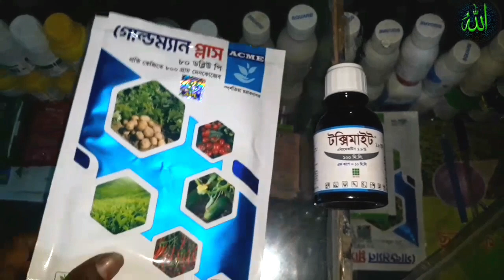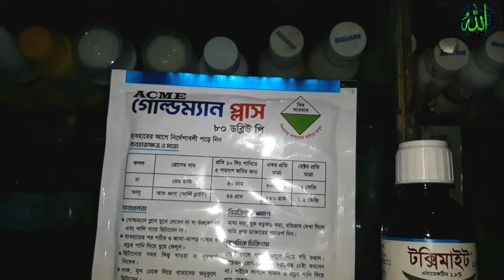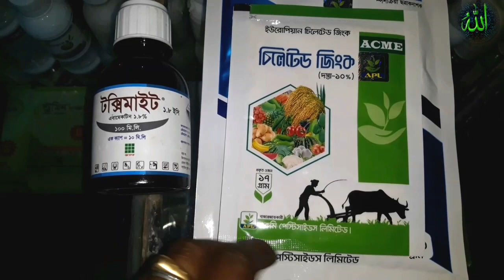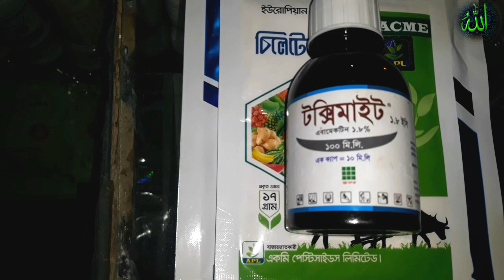দেখুন মরিচ চাষে। পাতা মোড়ানো।ওবিভিন্ন সমস্যা থেকে। মুক্তি পাওয়ার জন্য।কি ওষুধ ব্যবহার করবেন।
আসসালামু আলাইকুম দর্শক Bismillah Kisi TV  ইউটিউব চ্যানেল সবাইকে  অভিনন্দন

Kisi se koi pyar na kare
Kisi se koi pyar na kare song
Kisi se koi pyar na kare song status
kisi se koi pyar na kare status song new
kisi se koi pyar na kare status song
kisi se koi pyar na kare whatsapp status
Kisi din banoongi main raja ki rani
kisi se koi pyar na kare hindi gana
kisi shayar ki ghazal jo de rooh ko sukoon ke pal

মরিচ চাষ পদ্ধতি
সকল সবজি
#  চাষ পদ্ধতি
আখ চাষের আধুনিক পদ্ধতিতে

আপনার কৃষি খামারের সফলতার গল্প আমাদের
Bismillah Kisi TV  ইউটিউব চ্যানেলে  প্রচার করতে
চাইলে ফোন করুন এই নাম্বারে 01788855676